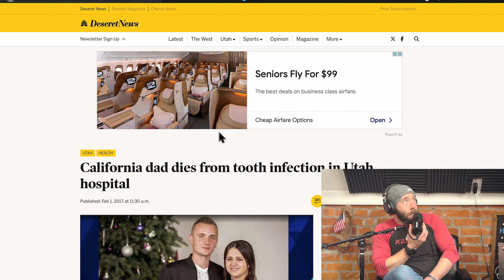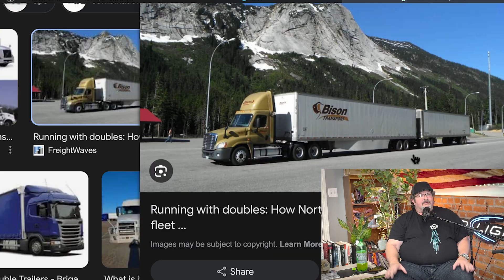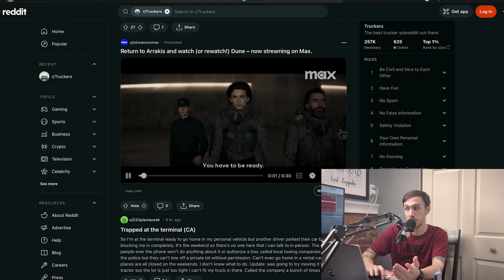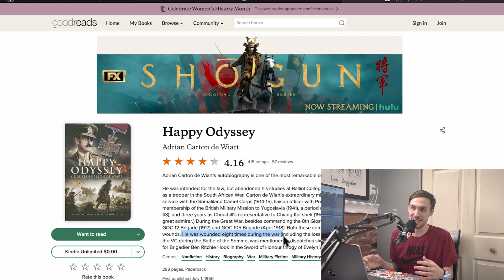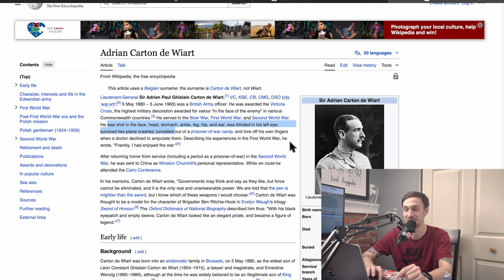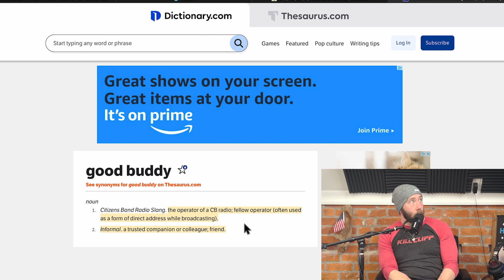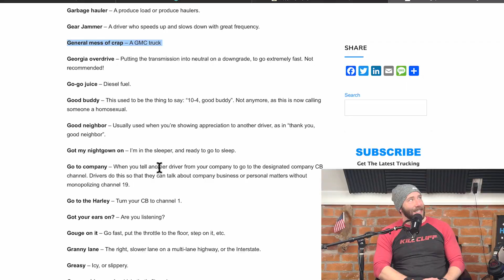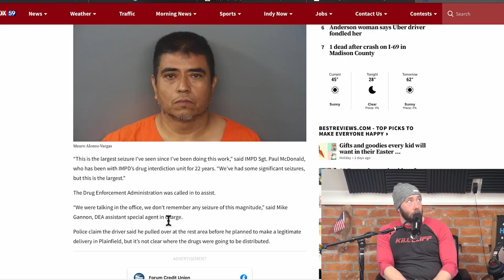Ep.168 Pete Olson - Truck Driver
This week the guys sit down and talk truckin' with PETE OLSON! They talk about crazy things seen on the road, what got him interested in trucking, how hard it is to become a trucker and why it is so important always pay attention to your surroundings. All this and more in this week's episode of TDG with PETE OLSON!

Lenia vela, maria tranquilla,
The Days Grimm Podcast